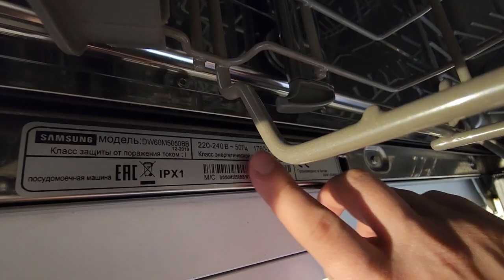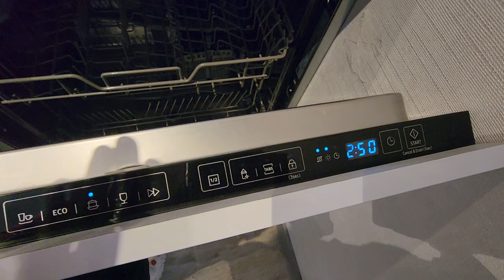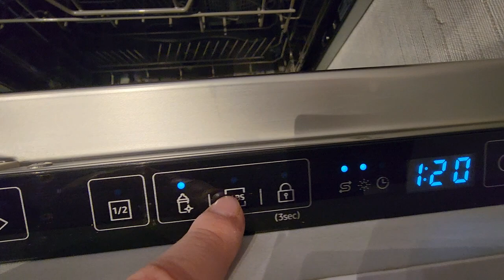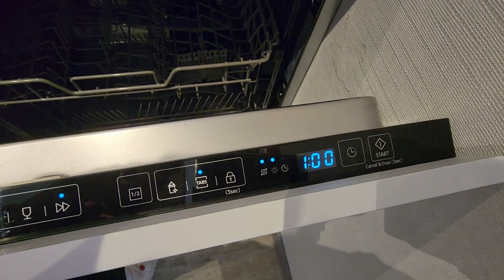პასუხი@nukivlogs ❤️ჩვენი ამბები/გამომწერის თხოვნით💗ვიდეო